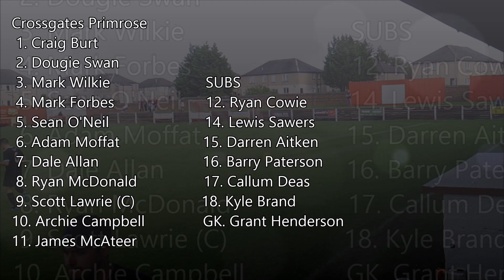GOALS || Camelon Juniors vs Crossgates Primrose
Last Saturday saw Crossgates travel West to play Camelon Juniors in the EoS Premier Division. The game was tightly contested and it saw Camelon steal the game right at the death against a 10-man Primrose team, for the game to finish 2-1 to Camelon.